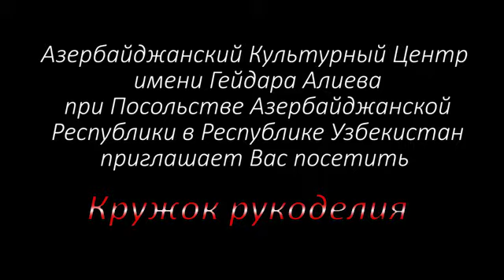Кружок рукоделия при Азербайджанском Культурном Центре имени Гейдара Алиева в Узбекистане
Кружок рукоделия при Азербайджанском Культурном Центре имени Гейдара Алиева в Узбекистане объявил прием для детей в следующем учебном году.
Кружок 3 дня в неделю. Занятия проводятся на безвозмездной основе. В конце, участникам, показавшим хороший результат, выдается специальный сертификат.
Özbəkistandakı Heydər Əliyev adına Azərbaycan Mədəniyyət Mərkəzinin nəzdində  əl işi və naxış tikmə dərnəyi növbəti tədris ilində uşaqlar üçün qəbul elan etdi.
Dərnək həftədə 3 gündür. Dərnək ödənişsiz əsaslarla aparılır. Sonda yaxşı nəticə göstərən iştirakçılara xüsusi sertifikat verilir.
O'zbekistonda Haydar Aliyev nomidagi Ozarbayjon Madaniyat Markazi keyingi o'quv yilidagi bolalar uchun qo'l ishi va kashtachilik  doirasiga olish to'g'risida e'lon qildi.
Doira haftada 3 kun va bepul. Yakunda yaxshi natija ko'rsatgan ishtirokchilarga maxsus sertifikat beriladi.